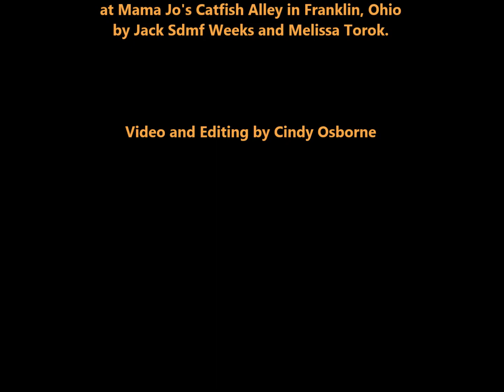BioGenesis - Hell is for Children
BioGenesis does an awesome, powerful cover of Pat Benatar's "Hell is for Children" which is expected to be on their next CD. On this night BioGenesis was one of many dedicated, compassionate bands who came together to volunteer their talent for the Danny Winchell Benefit Show planned at Mama Jo's Catfish Alley in Franklin, Ohio by Jack Sdmf Weeks and Melissa Torok. Danny died suddenly on December 22nd and all proceeds went to cover his final expenses and help out his family.